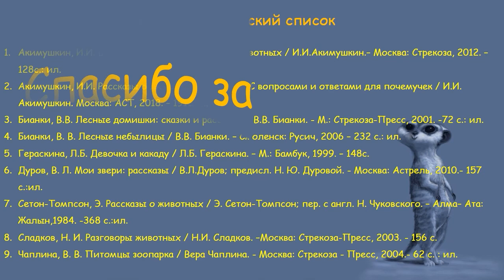Эти забавные животные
Флора и фауна нашей планеты богата и многообразна. Варавинская детская библиотека № 11 рассказывает юным читателям о необычных представителях животного мира. Больше интересных мероприятий на нашем сайте